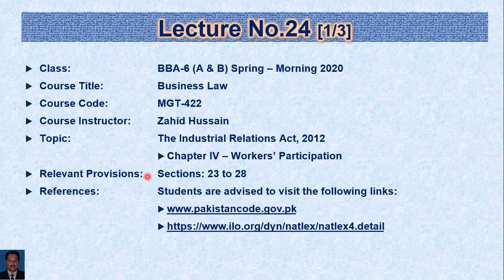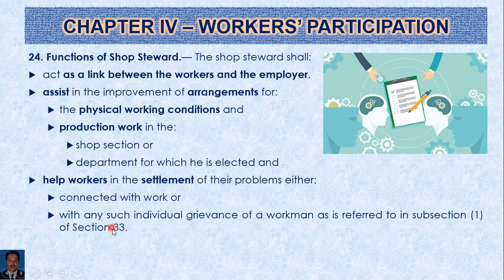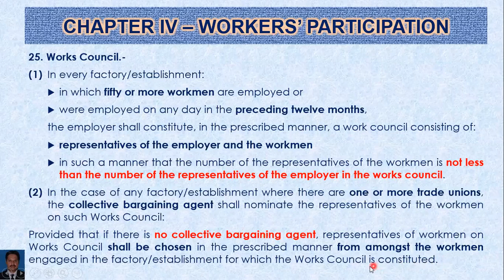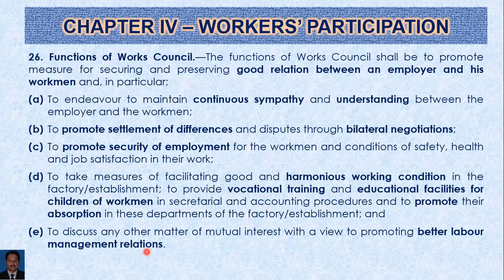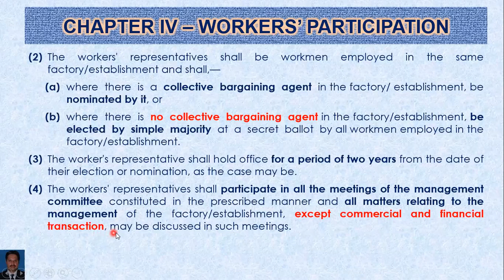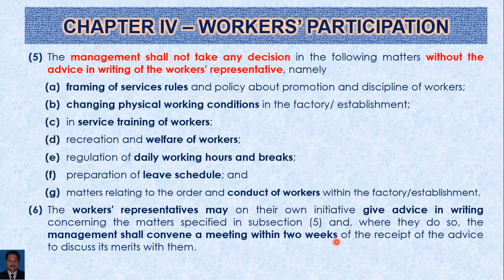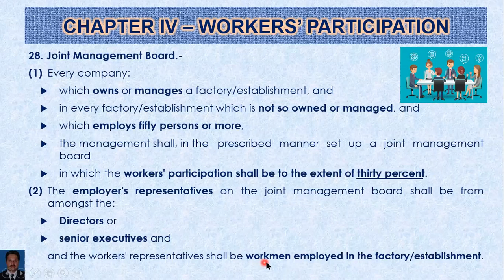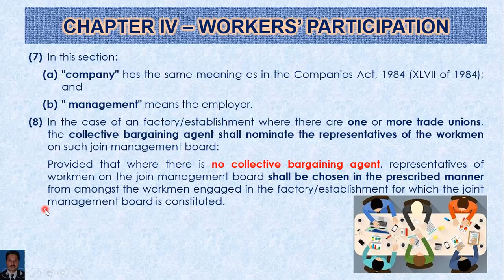Industrial Relations Act 2012 - Chapter 4 (Workers' Participation in Management) - Lecture 24